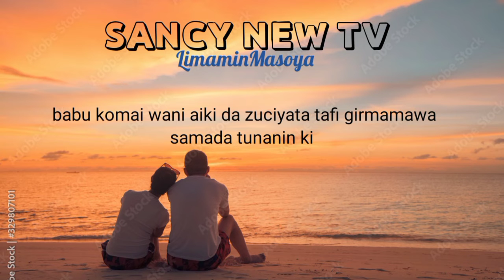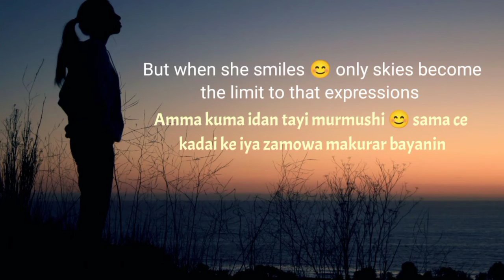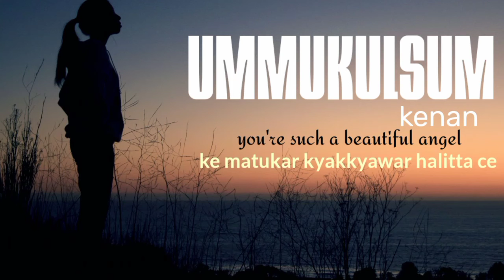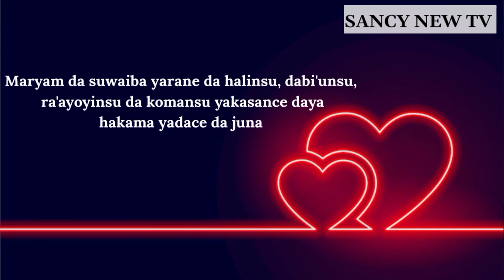ZAFAFAN KALAMAN SOYAYYA DOMIN MASOYIYARKA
daddadan kalaman soyayya daga LimaminMasoya